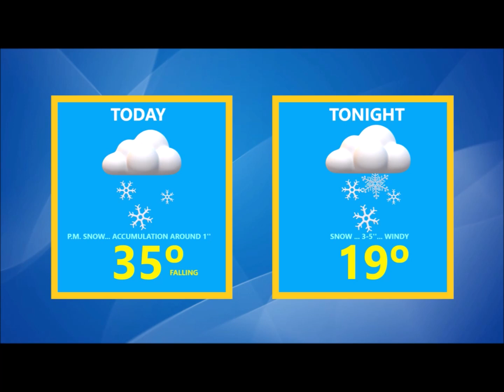Snow To Start The New Year